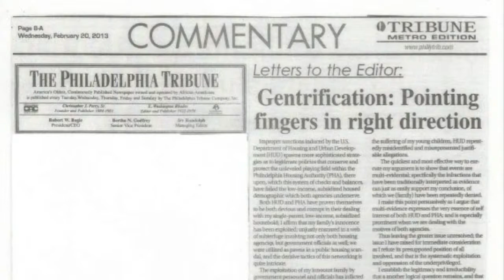RecycledTransformationsMadeInAmerica Trine Smith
Trine Smith is a family community advocate currently homeless because of the corruption taking place in Philadelphia. Trine is living witness of gentrification and the toll gentrifrying has taken on her family. She refuses to buckle and give up, we can learn so much from one another's plights if we take the time to hear each other. RecycledTransformations how we were
2/1/17
Your support is vital, the aftermath of this injustice has been a great struggle, this crisis befell our single parent low-income home as we were still sore grieving the untimely death of a very young member of our family unit.
Treasure-Lily the youngest daughter of our family had succumb to seizure while asleep at the tender age of nine.
The aftermath has in fact been a long and exhausting battle which has led us here seeking to obtain the donations of gracious individuals as yourself with hopes to rebuild our lives after having been abnormally constrained to survive as nomadic homeless while also incurring the gross loss of all our precious possessions and material wealth, we also maintain our plight for justice and require your support to obtain necessary legal representation.

YES!... the Smith family is apt to file legal suit against the public housing agency for the malevolent actions by those who forced my family into the throes of the most anguishing time of our lives, the housing agency's hierarchy later proved their role of deviancy which cost my family bitterly.

Sincerely,

Trine Smith & Children